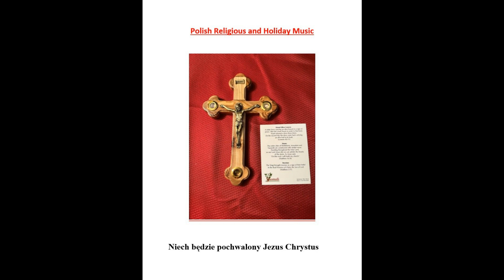Jimmie Sturr And His Orchestra Hej W Dzien Narodzenia Hail The Day O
Welcome (or perhaps welcome back?) to the channel.  We will have video recordings of Polish Holiday Music and other religious songs.  Poland has historically been a Roman Catholic Country since 1066.  Even if one does not understand the Polish language, you can still feel the passion in their singing.  Hope you enjoy this music.  This song is found on a Christmas Album produced by them titled 'Polka Christmas In My Home Town'.
Many thanks.